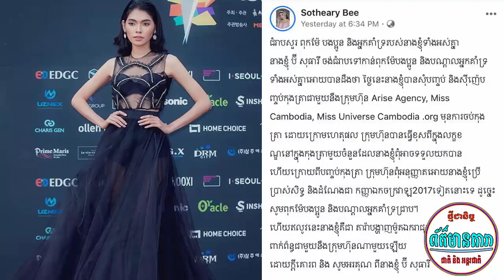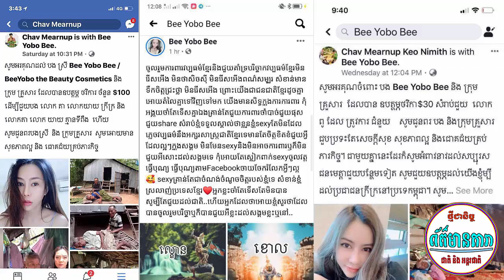កក្រើកម៉ង! សង្សារចាស់ថ្មីរបស់ Weir ឈរជិតគ្នាជាលើកដំបូង, សែមសង្វាត ធ្លាក់ឈាម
--ព័ត៍មានទី១:កក្រើកម៉ង! សង្សារចាស់ថ្មីរបស់ Weir ឈរជិតគ្នាជាលើកដំបូង,
Link Video:
--ព័ត៍មានទី២:សែមសង្វាត ធ្លាក់ឈាម
Link Video:
     អត្ថបទពាក់ព័ន្ធ:
-វីដេអូពេញនិយមទាំង១០របស់StarNews link នៅខាងក្រោម: